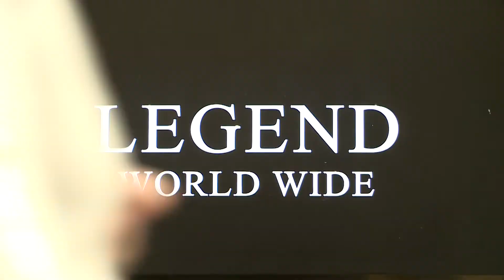Mala škola stila- Modni predlog Irene Jovanović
Legend World Wide- Mala škola stila